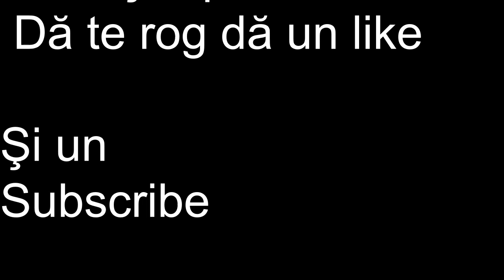Cum am ajuns pe timp de izolare - Psihoza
Nu ştiu cine e autorul, dar o ştiu de multă vreme şi de atunci o cântam pe la câte un foc seara, undeve pe un munte. Acum, dacă tot stăm în casă, merge bine şi aşa.
Sper că vi-a plăcut şi pe viitor mai încarc câteva piese din caietul de cântece de munte.

Dacă te interesează ce echipament folosesc, atunci uite lista:

- Microfon Audio Technica ATR30
- Un mixer vechi, dar functional